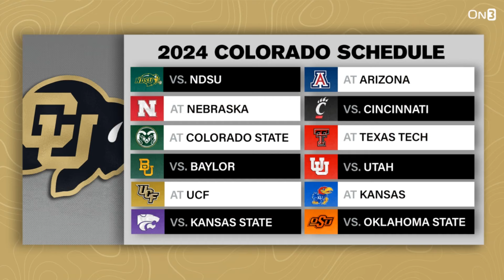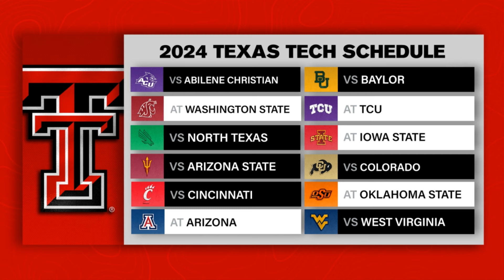How Shedeur Sanders, Colorado Buffaloes KEEP momentum in Lubbock | Buffaloes vs Texas Tech Raiders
The Big 12 standings are starting to RAMP UP in the College Football Playoff race. The Colorado Buffaloes have found themselves in a great position to potentially claim a spot in the Big 12 Championship. For this to happen, furthermore, a win in Lubbock against Texas Tech is imperative. Who wins this Big 12 Matchup in Lubbock? Can Shedeur Sanders continue to shine in Big 12 play? Dive deep into this game and the rest of the Big 12 here